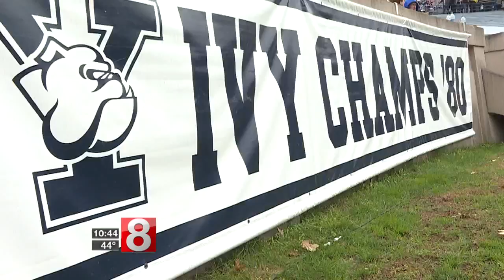Yale beats Harvard for Ivy League Championship